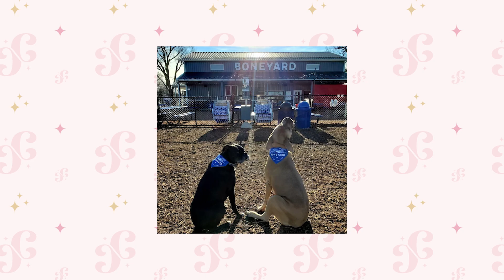8 Reasons Moving to Madison Wisconsin Might Be Right For You | Living in Madison Wisconsin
Moving to a new city is a huge decision! I've put together 8 reasons why moving to Madison Wisconsin might be right for you from someone who's living in Madison Wisconsin after relocating here a few years ago. Relocating to a new city is a big deal! Madison Wisconsin is a great city with a lot to offer, and I've come up with 8 reasons you might want to consider before moving to Madison, Wisconsin!

Moving to St Augustine?

🚚 Moving to Madison Wisconsin?

Welcome to the Moving to Madison Youtube channel. Whether you've lived in Wisco your whole life or relocating to South Central Wisconsin, the Christine Cooper Homes Team is here to help! Gearing up to be posting videos weekly and sharing information about Madison, Wisconsin and the surrounding areas in an effort to keep you informed on all things homes and living in greater Madison Wisconsin.

If you are moving or relocating to Madison or Dane County, Wisconsin, we can make your move a much easier one!

We specialize in Relocation for buyers moving to Madison or relocating to Wisconsin and sellers moving out and on to the next chapter of their lives. I get it..I've been there and my goal is to make it as easy as possible for you.
Can't wait to speak with you!

If you'd like to search for homes start here

I'm available to answer any questions you may have